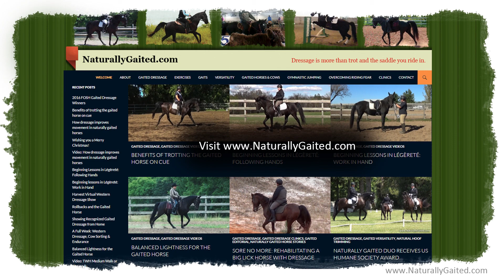Starting a Gaited Horse Under Saddle (15th Ride) First Solo Ride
6-11-22: My 15th ride under saddle with my gaited horse Marvel was a milestone for me in that it was the first time I rode solo without a spotter (human that is). My gaited horse Makana was with us for Marvel's encouragement.

We are making steady progress under saddle. This ride was 15 minutes long and included many halt and rewards after a couple steps of forward movement. What I notice most right now is that I need to direct Marvel with the reins at a halt, release the reins looped and ask for forwardness with my legs and seat. My weight, legs and seat are new aids to Marvel and he needs to learn the separately from the reins. Mixing them is like saying stop and go at the same time.